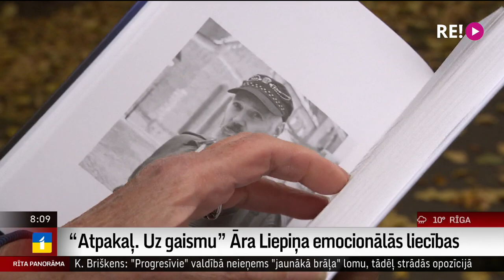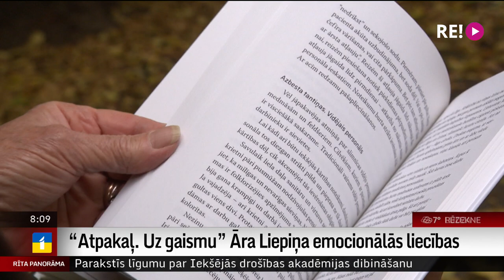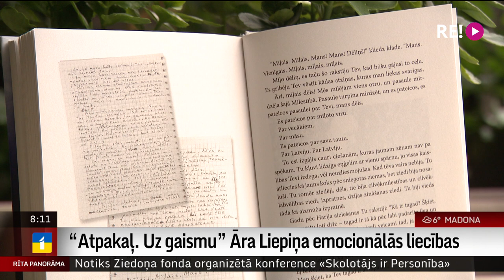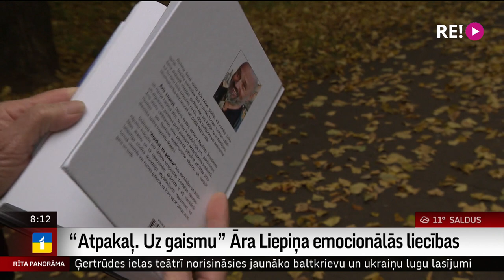“Atpakaļ. Uz gaismu” Āra Liepiņa emocionālās liecības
Emocionāla un atklāta ir  Āra Liepiņa grāmata "Atpakaļ. Uz gaismu" -  tas ir  personīgs stāsts par sadzīvošanu ar psihisku slimību, - dzīvīgi un spilgti psihiatriskās slimnīcas pacientu, ārstu un pārējā personāla apraksti un pārdomas par dzīvi.
Tekstus Āris Liepiņš rakstīja desmit gadus un tos viņš sakārtot uzticēja žurnālistei un rakstniecei Ingai Jērumai. Grāmatā ir arī Āra mammas aktrises Mudītes Šneideres priekšvārds un emocionālas liecības par tēvu - slaveno aktieri Hariju Liepiņu. Stāsta Ilze Strenga.